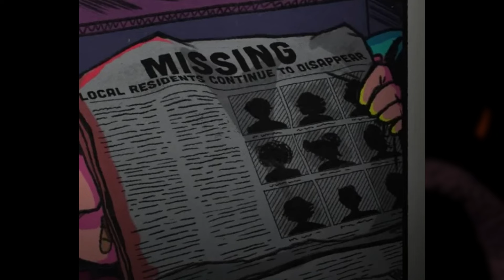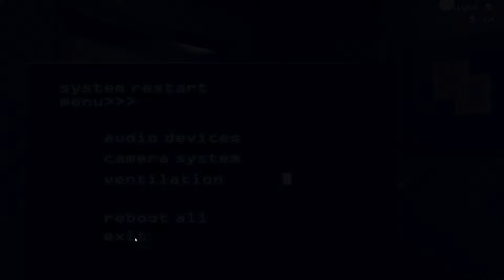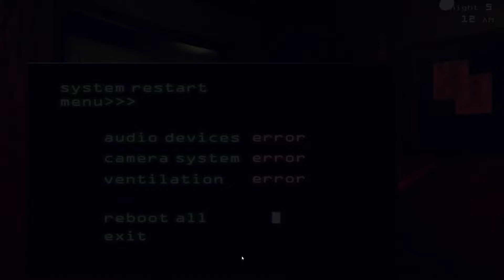Why There is ONLY ONE Missing Children's Incident | FNAF Discussions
Just me rambling on about a theory most people believe already.

Chapters
0:00 Intro